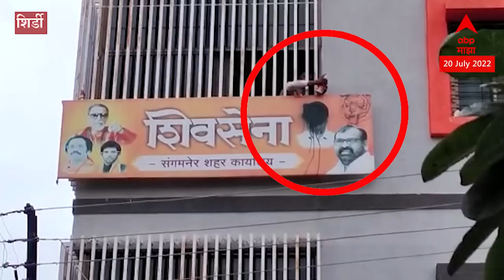Shirdi मध्ये शिवसेना खासदार Sadashiv Lokhande यांच्या फोटोला काळं फासलं, पेढे वाटत आनंद साजरा केला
शिवसेना खासदार सदाशिव लोखंडेच्या फोटाला काळं फासण्यात आलं
शिर्डीचे सेना खासदार लोखंडे यांनी शिंदे गटाला  पाठिंबा दिलाय
शिवसेनेच्या वतीने गद्दार सोडून गेल्याने पेढे वाटत आनंद साजरा केलाय

Video Credit : Shivsena SadashivLokhande Shirdi Siddhi Sontakke - Producer / Onkar Andurlekar - Editor